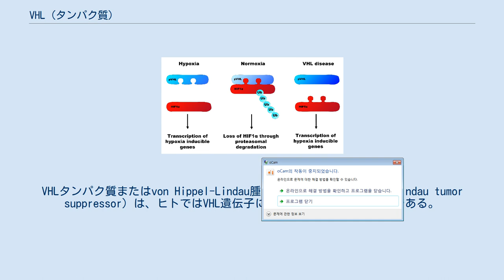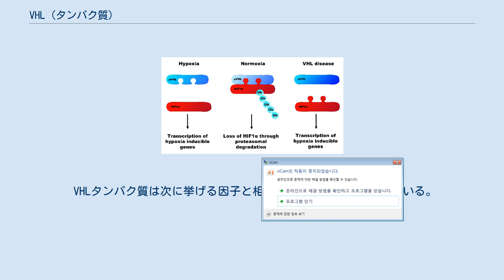VHL (タンパク質)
VHLタンパク質またはvon Hippel-Lindau腫瘍抑制因子（von Hippel-Lindau tumor suppressor）は、ヒトではVHL遺伝子にコードされるタンパク質である。
VHL遺伝子の変異は、フォン・ヒッペル・リンドウ病（VHL病）と関係している。
疾患名などと区別するため、pVHLと書かれることもある。
 フォン・ヒッペル・リンドウ病（VHL病）は、優性遺伝する遺伝性癌症候群の1つであり、眼、脳、脊髄、腎臓、膵臓、副腎のさまざまな悪性・良性腫瘍の素因となる。
生殖細胞におけるVHL遺伝子の変異がVHL病の家族性遺伝の基礎となる。
VHL病の人物は、VHLタンパク質の正常な機能が失われる、もしくは変化する変異を1つ受け継いでいる。
時とともにVHLタンパク質の2つ目のコピーに孤発性変異が生じると、癌腫、特に肝臓や腎臓に影響を与える血管芽腫や腎臓（と膣の）明細胞がんが引き起こされる。
 VHLは、elongin B、elongin C、cullin-2を含むタンパク質複合体の構成要素であり、E3ユビキチンリガーゼ活性を有している。
この複合体は低酸素誘導因子（HIF）のユビキチン化と分解に関与している。
HIFは酸素による遺伝子発現の調節に中心的な役割を果たす転写因子である。
RNAポリメラーゼIIのサブユニットPOLR2G/RPB7も、このタンパク質の標的であることが報告されている。
選択的スプライシングによって生じるバリアントが、VHFの異なるアイソフォームをコードすることが観察されている。
その結果生じるタンパク質は 18 kDa と30 kDa の2つの形で産生され、がん抑制因子として機能する。
 VHLによるHIF1αの調節。
通常の酸素レベルでは、HIF1αは2-ヒドロキシル化されたプロリン残基を介してpVHLに結合する。
これによってプロテアソームを介した分解が引き起こされる。
低酸素状態では、プロリンはヒドロキシル化されておらず、pVHLは結合することができない。
HIF1αは低酸素応答エレメント（hypoxia response element）を含む遺伝子の転写を引き起こす。
VHL病では、遺伝子変異によって、多くの場合pVHLのHIF1α結合部位に変化が引き起こされている。
 VHLによるユビキチン化の標的の中で最もよく研究されているのは、血管新生に関連する多数の因子の発現を誘導する転写因子HIF1A（HIF-1α）である。
 ほとんどのがんは高い代謝活性を必要とする一方、構造的・機能的に不十分な血管系からしか供給が行われないため、腫瘍の成長にはHIFが必要とされる。
HIFの活性化は血管新生を促進し、グルコースの取り込みを増大させる。
ほとんどの場合HIFは低酸素条件下で活性化されるが、VHLを欠損した腎臓がん細胞では酸素存在下でもHIFが恒常的に活性化されている。
 VHLとHIFが密接に相互作用していることは明らかである。
まず、調査された腎細胞がんにおけるVHLの変異はすべてHIF修飾活性に影響を与えるものである。
さらに、HIFの活性化はVHL病患者の腫瘍形成の最初期に検出される。
低酸素条件下の正常細胞ではHIF-1αが活性化されるが、HIF-2αはほとんど活性化されない。
しかし腫瘍では、HIF-1αとHIF-2αのバランスはHIF-2αへ傾いている。
HIF-1αはアポトーシス促進因子として機能するが、HIF-2αはサイクリンD1と相互作用する。
そのためアポトーシスが低下して生存率が増大するとともに、サイクリンD1の活性化によって細胞増殖が増加する。
近年の腎臓がんでのHIF結合のゲノムワイド解析では、HIF-1αは主に予後の良い遺伝子の上流に結合する一方、HIF-2αは主に予後の悪い遺伝子の上流に結合することが示された。
このことは、腎臓がんにおけるHIF転写因子の分布が患者の予後を決定する大きな重要性を有していることを示している。
 活性を持つVHLを有する正常細胞では、HIFのαサブユニットは酸素存在下でのヒドロキシル化によって調節されている。
鉄、2-オキソグルタル酸、そして酸素が存在するときには、HIFはHIFヒドロキシラーゼによって不活性化される。
HIFのヒドロキシル化はVHLの結合部位を作り出す。
VHLはHIF-1αをポリユビキチン化へ差し向け、プロテアソームによって確実に分解されるようにする。
低酸素条件下では、HIF-1...